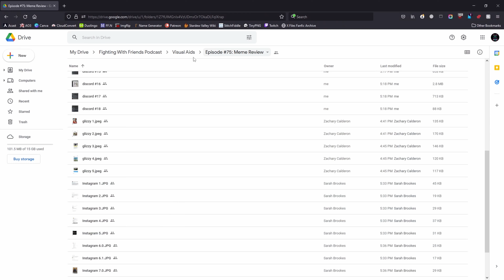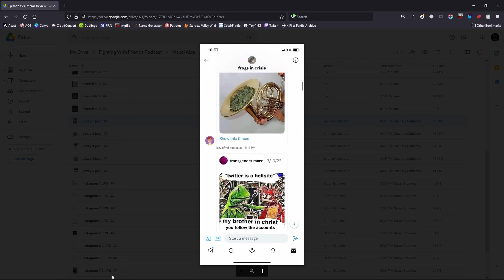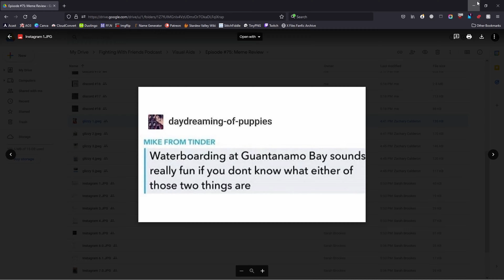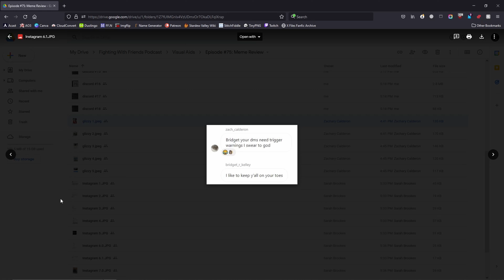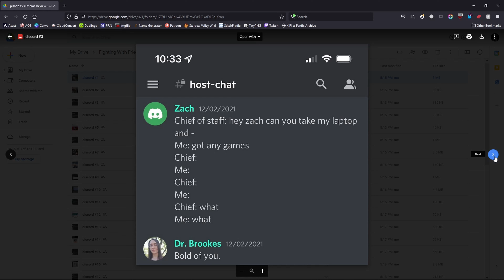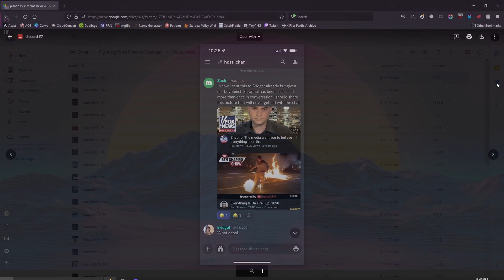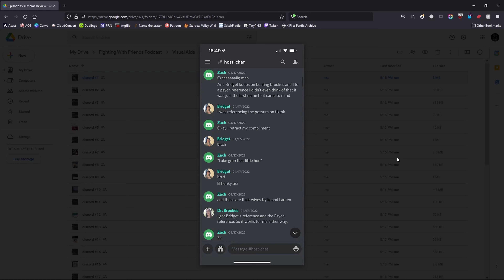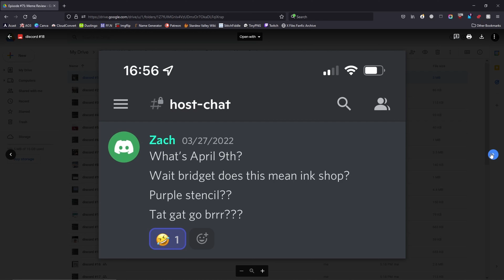Fighting With Friends Podcast - Episode #75 "Brookes Has The Most Hinges"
For our 75th episode, we take a deep dive into the various "Fighting With Friends" group chats to share the memes that we send and the interactions that we have with each other on Twitter, Instagram, and Discord!